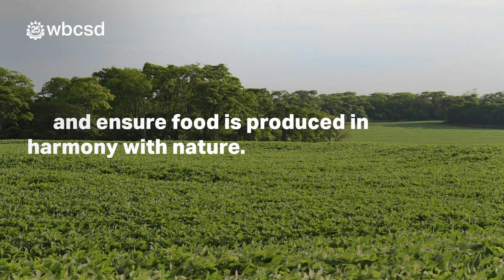Soft Commodities Forum (SCF) – Sustainable soy production in the Cerrado, Brazil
In 2019, six leading food and agribusiness companies joined forces to form the Soft Commodities Forum (SCF), a pre-competitive group to collectively address sustainability issues in their supply chains. With a focus on soy production in the Brazilian Cerrado, the SCF aims to eliminate soy-driven conversion of natural habitats by promoting supply chain transparency, producer engagement and value chain collaboration. In their latest report, the SCF shared the achievement of their current traceability target, and progress in engaging producers at landscape level to identify concrete solutions to deforestation